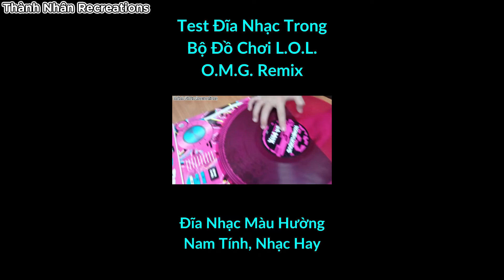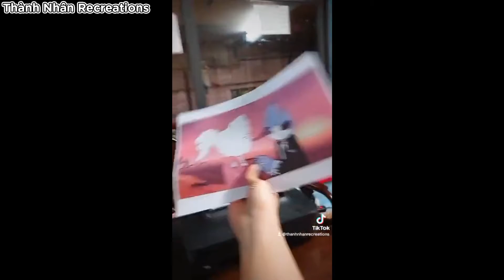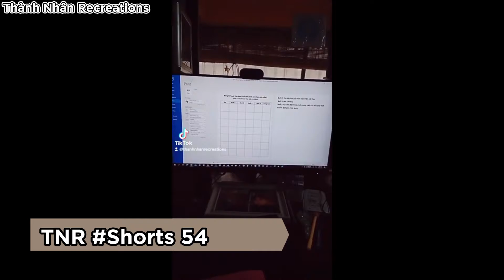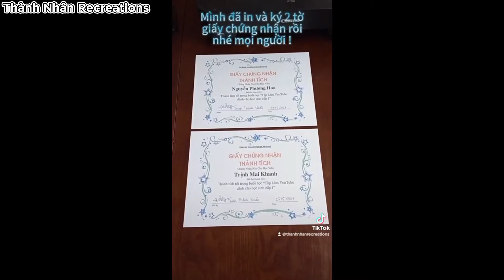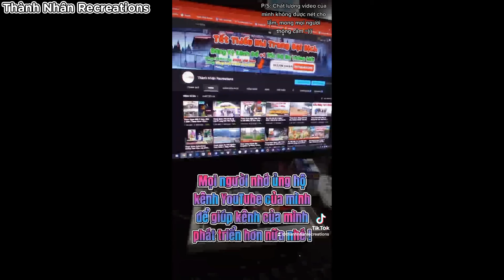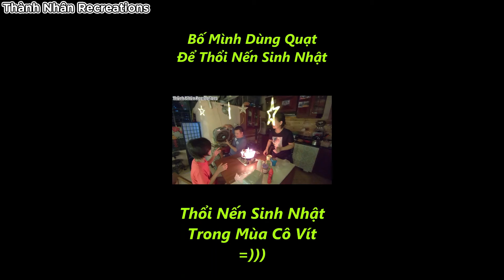Tổng Hợp Các Video Ngắn Của TNR ​​​​​ Từ #51 - #60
0:00 Test Đĩa Nhạc Màu Hường Siêu To Khổng Lồ Trong Bộ Đồ Chơi L.O.L. O.M.G. Remix | TNR 51

0:38 Test in ảnh bằng máy in Canon iP2700 và cái kết ... | TNR 52

1:29 Uống Thử Trà Matcha Tại Nhà | Ngon Tuyệt Vời !!! | TNR 53

2:54 Test in tài liệu 2 mặt bằng máy in Canon iP 2700 và cái kết ... | TNR 54

3:37 Test in giấy chứng nhận thành tích bằng máy in Canon iP 2700 và cái kết ... | TNR 55

5:08 Hình Ảnh Gây Buồn Cười Nhất Của Bố Mình | Tấu Hài Là 9 =))) | TNR 56

5:39 Khám phá bộ phận bên trong máy in Canon iP 2700 nó sẽ NTN ? | TNR 57

6:24 Mình đã chuyển toàn bộ các video từ kênh Fanclub sang kênh chính của mình nhé mn | TNR 58

6:40 Bố Mình Dùng Quạt Để Thổi Nến Sinh Nhật | Thổi Nến Sinh Nhật Trong Mùa Cô Vít | TNR 59

7:26 Khám Phá Tủ Lạnh Trong Khách Sạn 5 Sao Và Cái Kết ... | TNR 60

7:35 Outro

Thành Nhân Recreations là một chương trình đa dạng mang những nội dung giải trí với bạn bè. Kênh YouTube được chia thành 2 nhóm kênh:

Thành Nhân Recreations: kênh chuyên về làm nội dung tổng hợp như: trò chơi, thử thách, trận chiến, du lịch, ẩm thực, ...

Thành Nhân Recreations Shorts: Kênh chuyên làm về video ngắn của Thành Nhân Recreations

Các video sẽ được đăng tải lên kênh Thành Nhân Recreations. Các bạn không được sao chép video dưới mọi hình thức